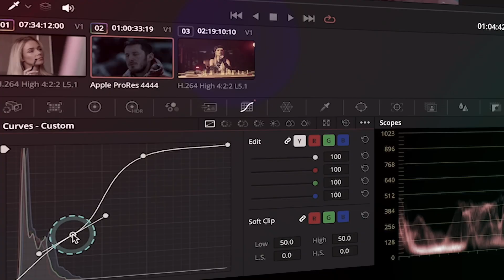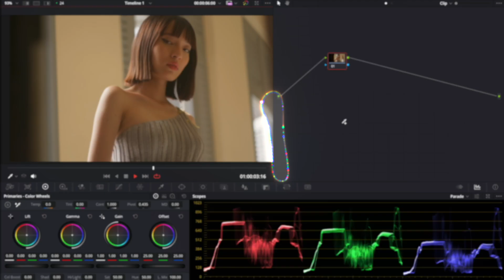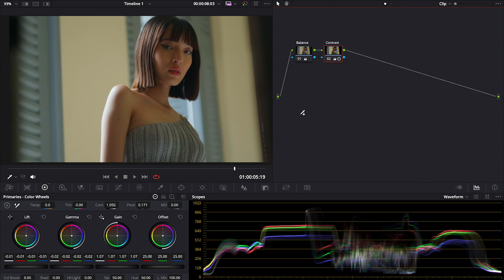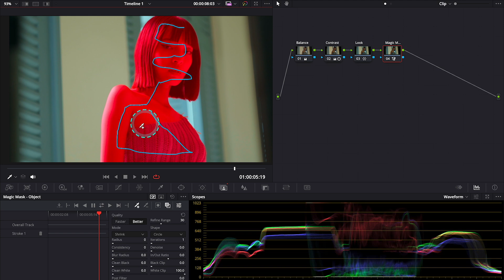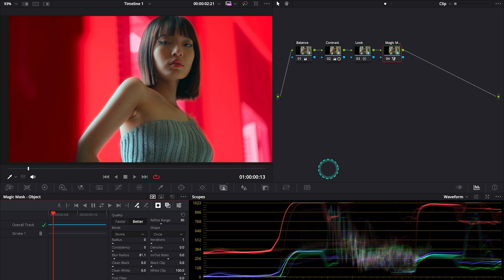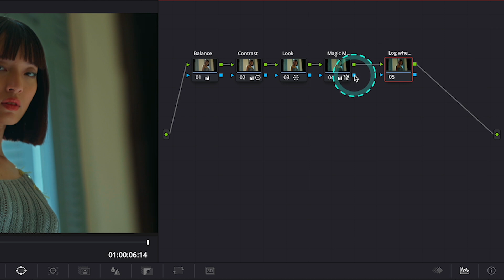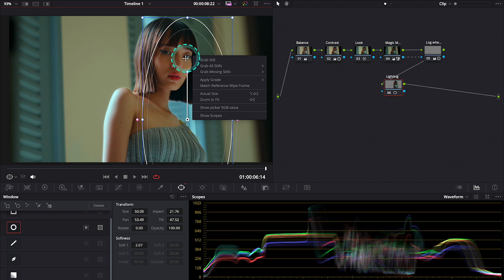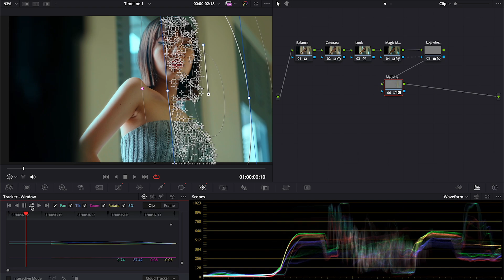Advanced masking in DaVinci Resolve - Color Grading tutorial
Code: Kasia70

DaVinci Resolve Studio:

DaVinci Resolve Micro Panel:

DaVinci Resolve Mini Panel:

DaVinci Resolve Editor Keyboard:

DaVinci Resolve Speed Editor:

Grading Monitor EIZO COLOR EDGE:

Philips Monitors:

BENQ screen bar monitor light:

Logitech Wireless Illuminated Keyboard:

Logitech Ergonomic Mouse

Mic for DSLR:

LED Light:

Video Lighting Kit: